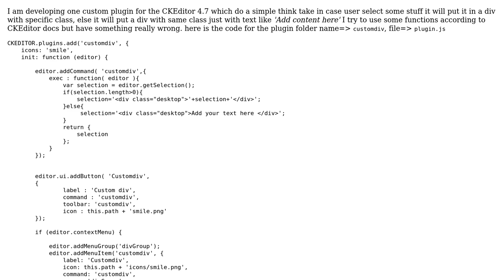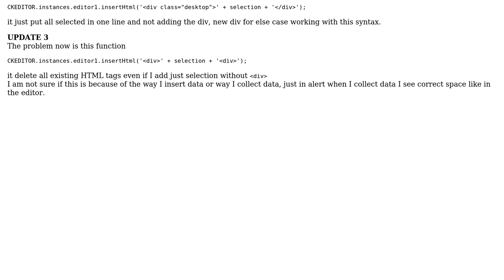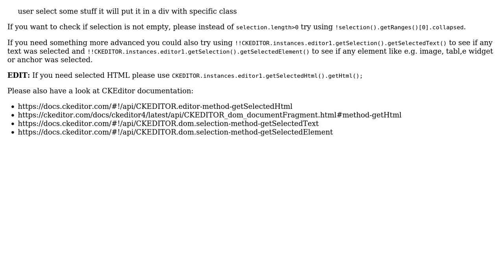Custom plugin with DOM manipulation CKEditor 4.x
With thanks & praise to God, and with thanks to the many people who have made this project possible! You are responsible for your own actions.